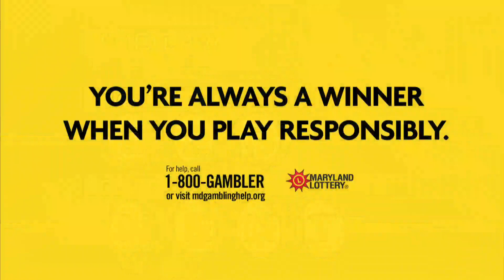6_19_19 - Midday